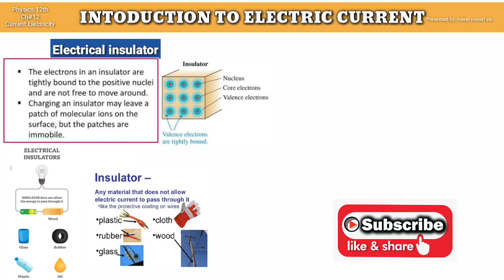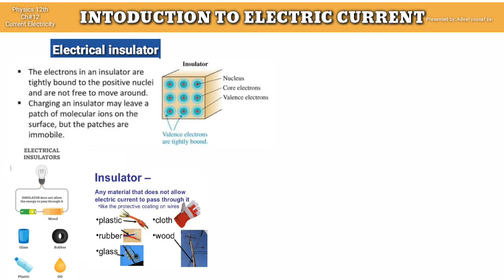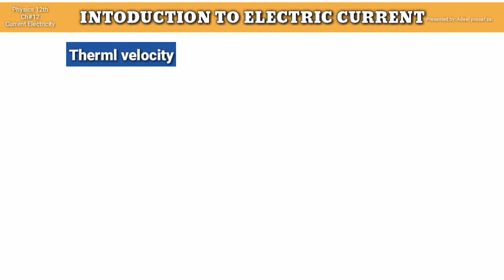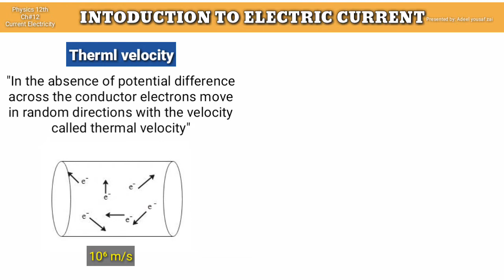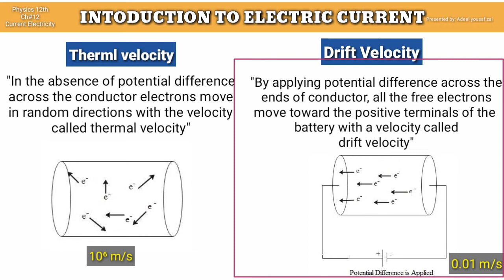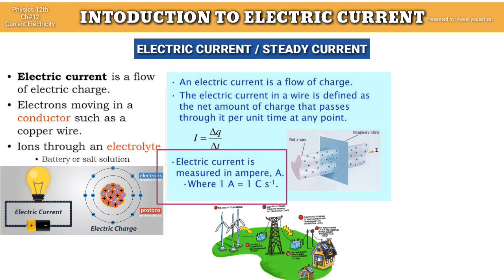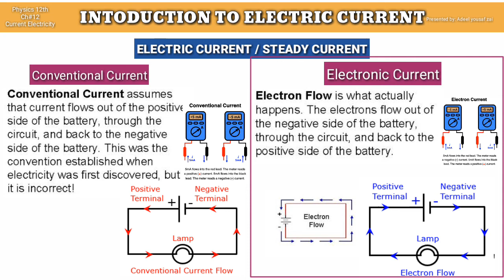STEADY CURRENT ||Introduction||CURRENT ELECTRICITY|| CH#12 adeelyousafzai ||urdu+eng+hindi||imp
ASSSALAMUALYKUM
CHAPTER #12
CURRENT ELECTRICITY

Important links

What are Conductors?
In simple terms, an electrical conductor is defined as materials that allow electricity to flow through them easily. This property of conductors that allow them to conduct electricity is known as conductivity.

The flow of electrons in a conductor is known as the electric current. The force required to make that current flow through the conductor is known as voltage.

When a charge is transferred to such an element, it gets distributed across the entire surface of the object, which results in the movement of electrons in the object. The charges transferred to an electrical conductor distribute until the force of repulsion between electrons in areas of excess electrons is decreased to the minimum value. When such an object is brought in contact with another conductor, the charge gets transferred from the first conductor to the other until the overall repulsion due to charge is minimized.

Metals, humans, and earth are all conductors. This is the reason why we get electric shocks!

You may also want to check out these topics given below!

Semiconductors and Insulators
Extrinsic Semiconductors
Electrical Insulators
Examples of conductor
Graphite, the human body, and the earth are good conductors of electricity. Some of the common conductor examples include metals such as:

Copper
Gold
Iron

What are Insulators?
Insulators are materials that hinder the free flow of electrons from one particle of the element to another. If we transfer some amount of charge to such an element at any point, the charge remains at the initial location and does not get distributed across the surface. The most common process of charging of such elements is charging by rubbing (for some elements, with the help of suitable materials).

Examples of insulators
Some of the common insulator examples are given below:

Plastic
Wood
Glass

Differences Between Conductor and Insulators
Some key conductor and insulator differences are given in the table below.

Conductor
Insulator
Materials that permit electricity or heat to pass through it Materials that do not permit heat and electricity to pass through it
A few examples of a conductor are silver, aluminum, and iron A few examples of an insulator are paper, wood, and rubber
Electrons move freely within the conductor Electrons do not move freely within the insulator
The electric field exists on the surface but remains zero on the inside The electric field doesn’t exist

Drift velocity: When a conductor is connected to a battery, free electrons move with a net speed which we call drift velocity.  It is very small of order 10-4 ms-1 which is very small. So,  we can conclude that when we switch on the bulb, it's not the actual displacement of an electron from the end of the switch to the bulb that makes it glow. Current is said to have established when all electrons start drifting in a particular direction. Current flows with the speed of light. For this reason bulb glows instantly the switch is ON despite the low value of drift velocity

Thermal velocity: When a conductor is not connected to any battery, free electrons are said to move due to their temperature & hence the name. Value of thermal velocity is very high of order 105 ms-1 but due to random motion of electrons in all possible directions their average thermal velocity turns out to be zero. Hence,  thermal velocity doesn't contribute to any net current.

What is Current Electricity?
Electromotive Force EMF and Voltage:
Types of Current Electricity
Direct Current
Alternating Current
Generation of Current Electricity
Relative Motion Between Magnetic Field and Coil
Current Electricity vs Static Electricity
What Is Static Electricity?

Current Electricity Static Electricity